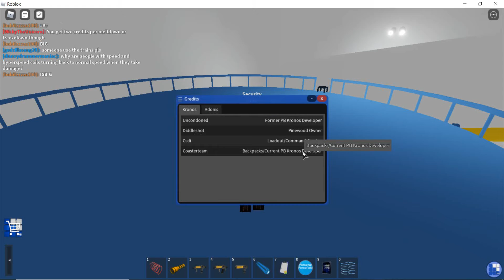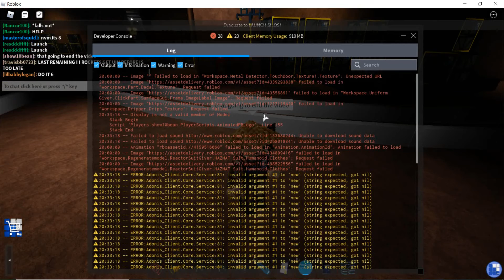life as a pinewood security guard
wooooooooooooooooooooow